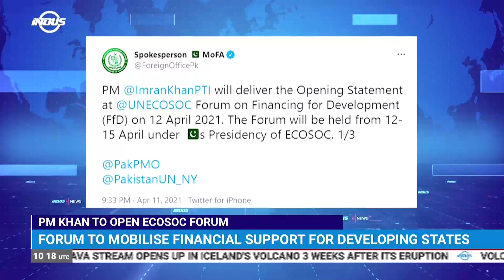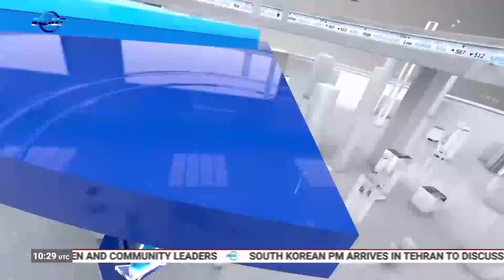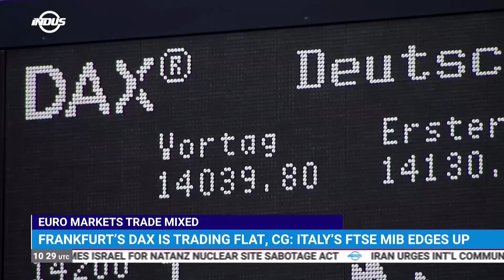Indus News Bulletin | 10:00 UTC | 12th April 2021